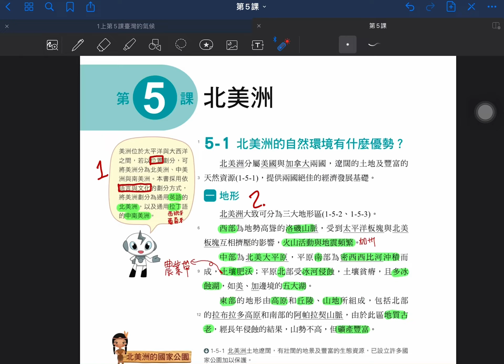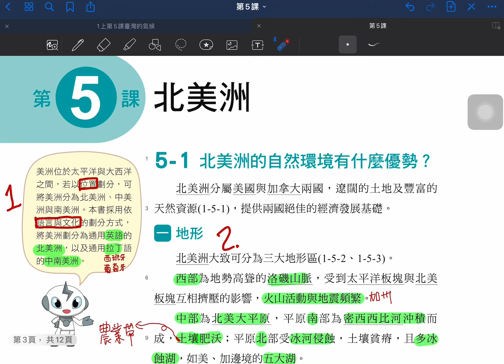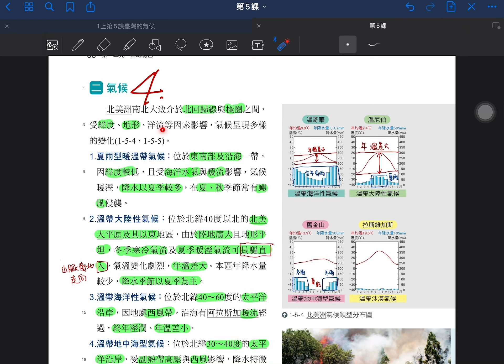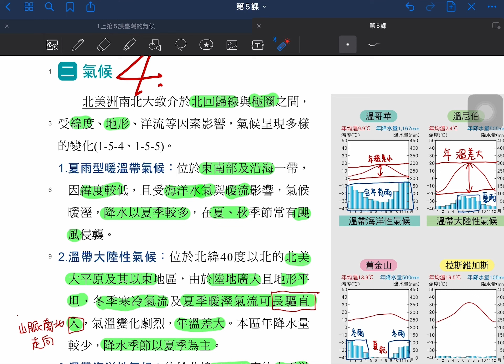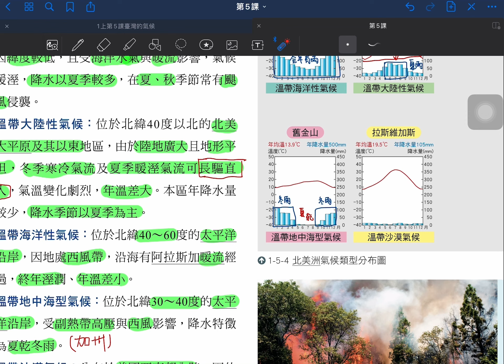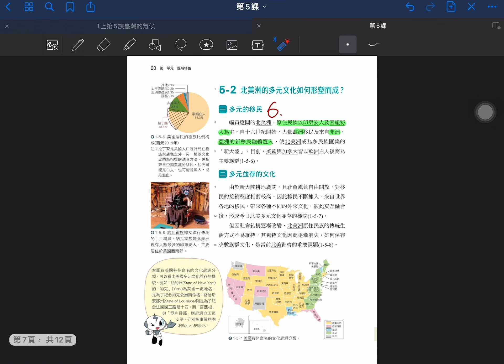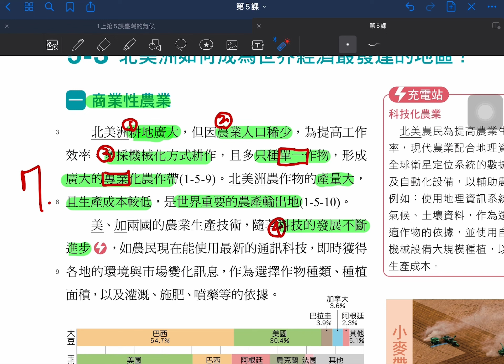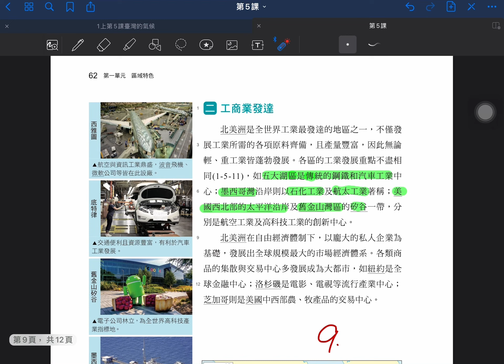十分鐘學地理：康軒版第五冊第5課北美洲